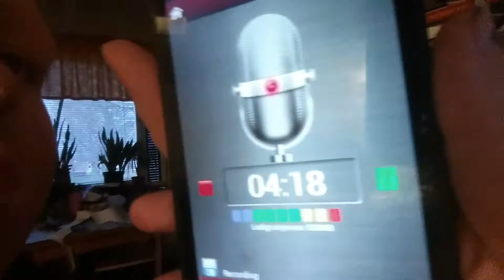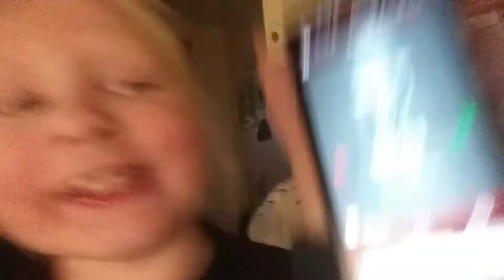Karolina intervjuar mig